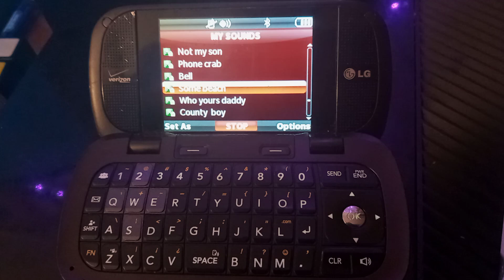Blake Shelton - Some Beach (Clip From A Old LG Flip Phone)